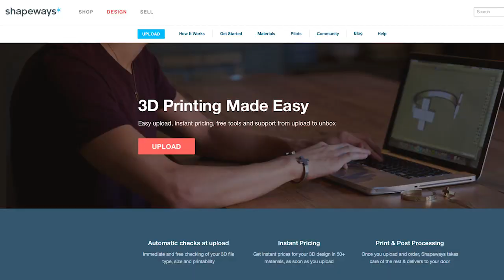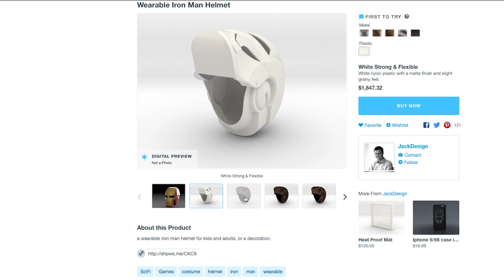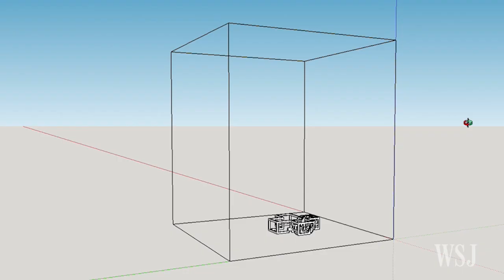Accessible 3D Printing and Digital Piracy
Thanks to accessible 3D printing companies like Shapeways, DIY hobbyists can turn their designs based on characters from movies, comics and videogames into three-dimensional objects and sell them online. And that’s raising serious questions about intellectual property rights for entertainment companies. Photo: Shapeways.